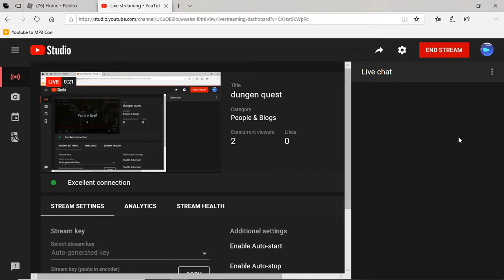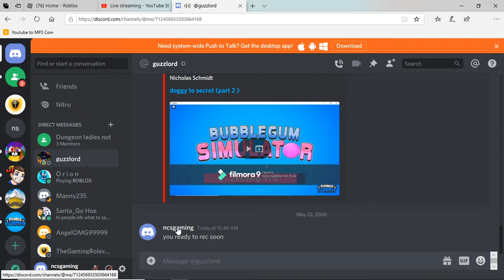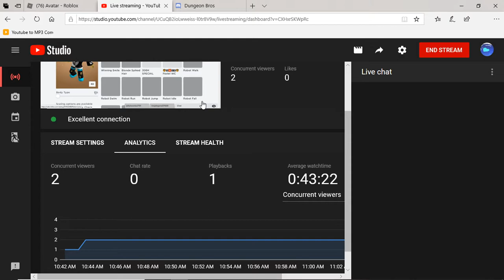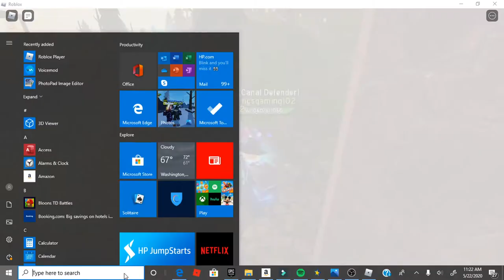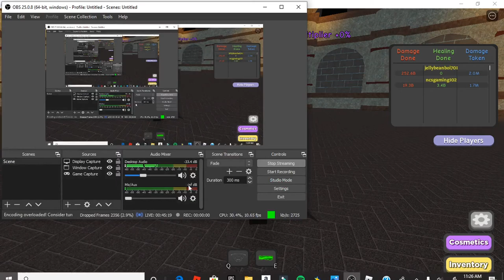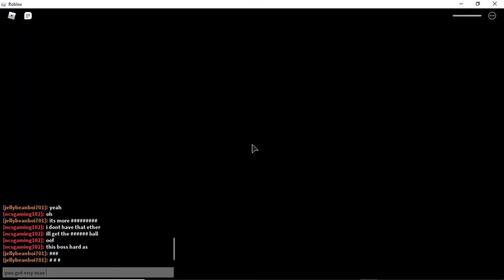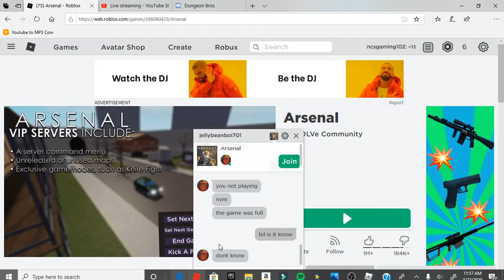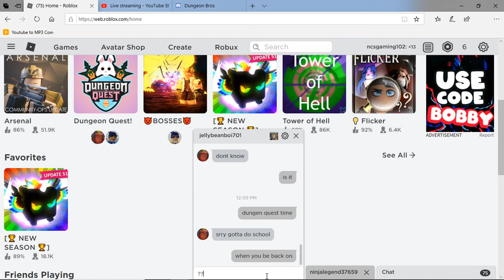dungen quest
dwad